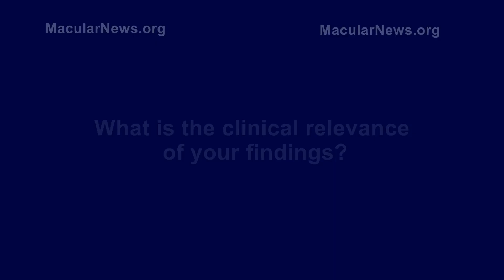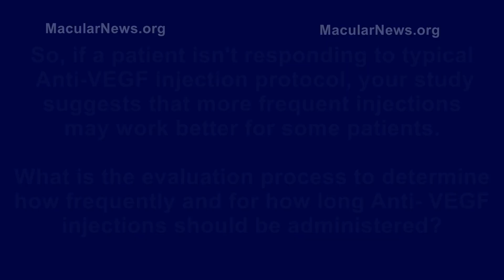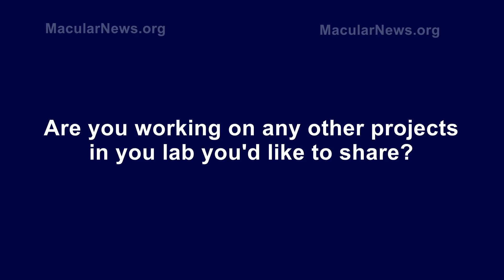Saghar Bagheri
Research Fellow in Ophthalmology (EXT)
Massachusetts Eye and Ear Infirmary
Harvard Medical School
ARVO - AMDF Travel Award Winner
ARVO2019
Anti-VEGF Non-Responders are often short-term responders